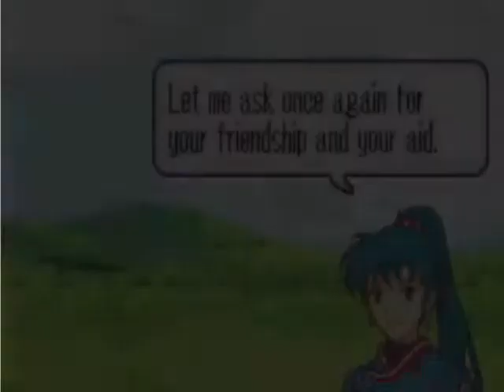Lets Play Fire Emblem Blazing Sword: Chapter 1 3/3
Important storyline explanation in this part